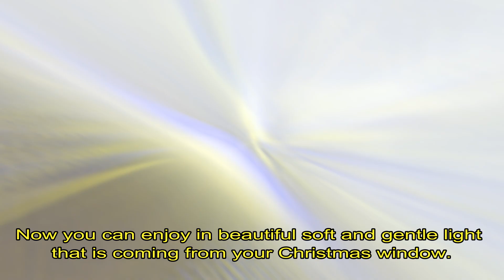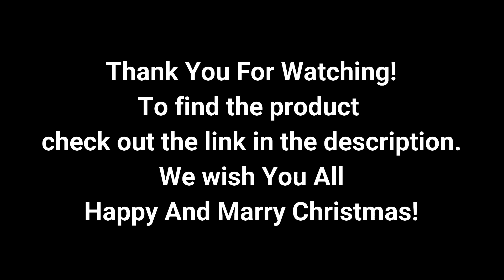Christmas Window Candle Clamps (Windows Without Sills)!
Install Candles For Windows Without Sills in 5 Minutes

Adams Christmas Window Candle Clamps, 4-Pack

Holiday Joy - 6 Deluxe Electric Window Candle Lamp Holders

An easy way to put your Christmas Candles For Windows Without Sills in less than 5 minutes. If your windows have no sills you can still put candles on them.

If you planning to decorate your Christmas windows with Candles this year you might use some electric or battery operated cordless window candles. The problem might be if your windows have no sills. If that is the case here is a brief explanation on how to do that in less than 5 minutes. You are going to need three things. Candles for windows without sills, Candle clamps and off course Batteries.

When you have everything from the list, simply mount or stick your candle clamp on the desired window, put a battery in the candle and then put the candle in the candlestick. Voila, you are done. Now you can enjoy in beautifully soft and gentle light that is coming from your Christmas window. From outside you will have a nice glooming light inviting the Christmas Spirit in your home, and from the inside, you can almost feel the warming of the heart coming from soft Christmas candle lights.

Candle Clamps For Windows Without Sills
Adams candle clamp is easy to use and holds standard electric/battery candles securely in place in your windows or on the window like surfaces. This clamp will work on windows with or without sills. The candles will not twist, tilt, or fall and will keep them safe out of reach of children or pets.

It is not always easy to put candles in windows for Christmas or Holiday Season, especially if your windows have no sills. With these clamps, this will be an easy task.